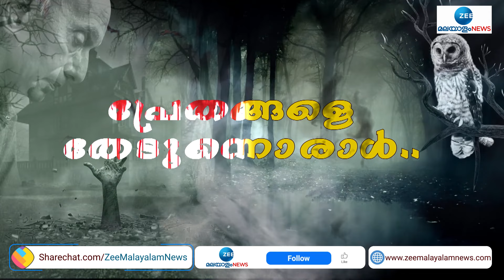പ്രേതങ്ങളെ തേടുന്നൊരാൾ.. പ്രേതാനുഭവങ്ങൾ പങ്കുവച്ച് പ്രൊഫ. ജോർജ്ജ് മാത്യു | George Mathew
പ്രേതങ്ങളെ തേടുന്നൊരാൾ.. പ്രേതാനുഭവങ്ങൾ പങ്കുവച്ച് പ്രൊഫ. ജോർജ്ജ് മാത്യു